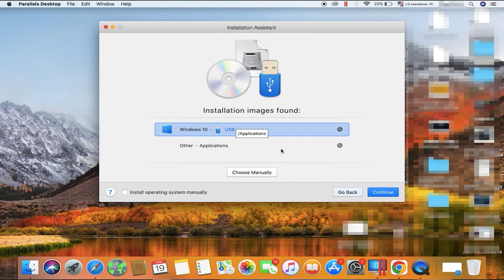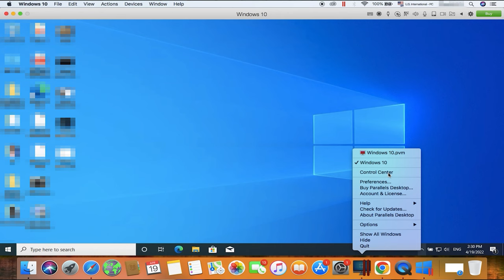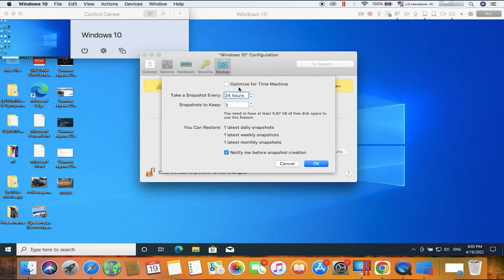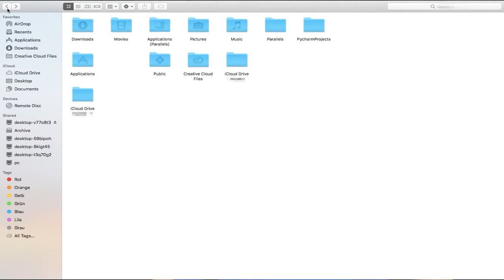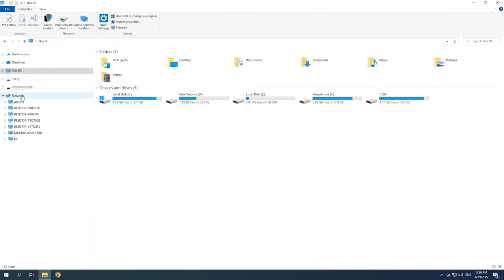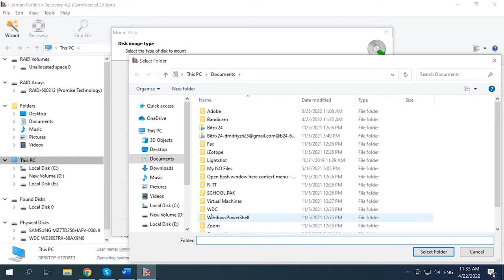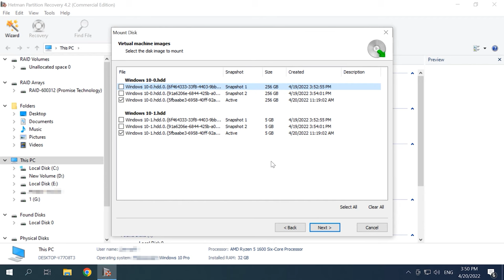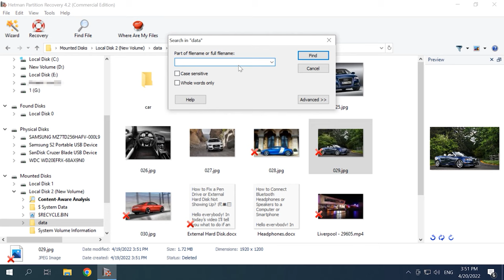⏸ Datenrettung aus einer virtuellen Maschine von Parallels Hypervisor: Tipps und Tricks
⭐⭐⭐⭐⭐  🔃In diesem Video erfahren Sie, wie Sie Daten aus einer virtuellen Maschine von Parallels Hypervisor erfolgreich wiederherstellen können. Wir bieten Expertentipps und Tricks sowie eine detaillierte Schritt-für-Schritt-Anleitung, um Ihnen bei der Datenrettung zu helfen. Verpassen Sie nicht die Gelegenheit, Ihre wichtigen Daten mithilfe unserer Anleitung zurückzugewinnen!🔃

👉 So stellen Sie Daten aus einer virtuellen Maschine von Parallels Hypervisor wieder her

📚 Inhalt:
00:00 – Einführung
01:08 - So erstellen Sie eine virtuelle Maschine in Parallels
02:25 - So konfigurieren Sie das Gerät
03:58 - Wiederherstellung von Daten
05:26 - So richten Sie eine Netzwerkverbindung zum Mac ein
06:48 - Hetman Partition Recovery Datenrettung
09:34 - Schlussfolgerung

Andere Videos